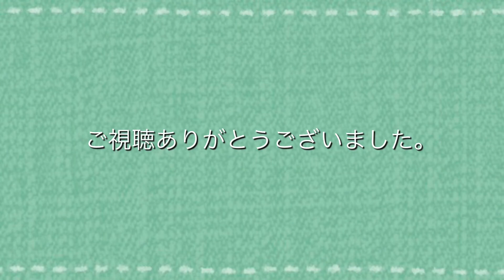【シジュウカラ】【四十雀】我が家の郵便受けにシジュウカラがやってきた！2019年 すみっこ好きのヒナ Japanese Tit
ただただ可愛い！